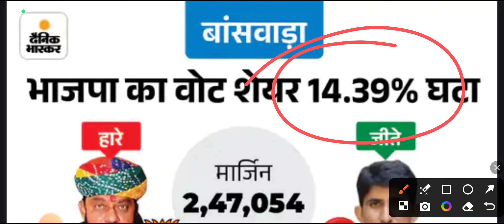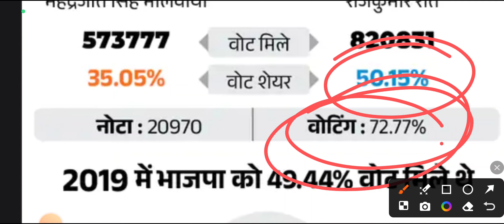राजस्थान बांसवाड़ा लोकसभा क्षेत्र परिणाम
राजस्थान लोकसभा चुनाव के परिणाम राजस्थान में लोकसभा चुनाव में कौन-कौन जीता कौन हारा लोकसभा सांसद कौन बने राजस्थान में कांग्रेस की सिम कितनी आई राजस्थान में बीजेपी की कितनी सिम आई राजस्थान में इंडिया गठबंधन की लोकसभा में कितनी सीट आई गोविंद सिंह डोटासरा की कितनी सीट आई अशोक गहलोत वैभव गहलोत हनुमान बेनीवाल ज्योति मिर्धा अमराराम चौधरी कैलाश मेघवाल अर्जुन मेघवाल कैलाश चौधरी अमराराम चौधरी रविंदर सिंह भाटी उमेदाराम सीपी जोशी प्रताप सिंह खाचरियावास राजस्थान लोकसभा क्षेत्र राजस्थान लोकसभा विधानसभा चुनाव